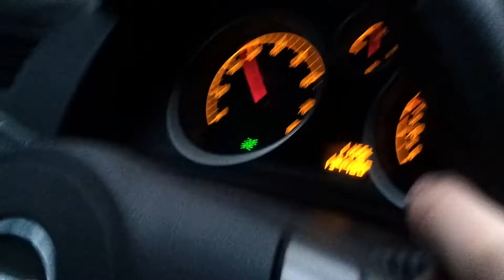rettschi Mein Sohn Auto